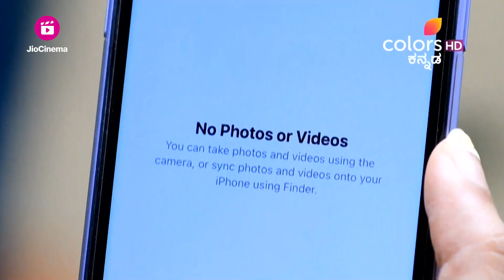BhagyaLakshmi | ಭಾಗ್ಯಲಕ್ಷ್ಮೀ | Episode 360 | Highlights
ತುಂಬಾ ವಿನಾಶಗೊಂಡ ಸ್ಥಿತಿಯಲ್ಲಿ ಕುಸುಮಾರನ್ನು ಭಾಗ್ಯಾ ಮನೆಗೆ ಕರೆತರುತ್ತಾಳೆ, ಆದರೆ ತನ್ವಿ ತನ್ನ ಶಾಲಾ ಪಿಕ್ನಿಕ್‌ಗೆ ಹಣವನ್ನು ಕೇಳುವ ಮೂಲಕ ಪರಿಸ್ಥಿತಿಯನ್ನು ಇನ್ನಷ್ಟು ಹದಗೆಡಿಸುತ್ತಾಳೆ. ಹಣ ನೀಡಲು ಭಾಗ್ಯಾ ನಿರಾಕರಿಸಿದಾಗ, ತನ್ನ ತಂದೆಯನ್ನು ಹಣ ಕೇಳಲು ತನ್ವಿ ನಿರ್ಧರಿಸುತ್ತಾಳೆ.

Bhagya brings Kusuma back home in a very devastated state, but Tanvi makes the situation worse by asking for money for her school picnic. When Bhagya refuses to give the money, Tanvi decides to ask her father for money.

Two sisters, Bhagya and Lakshmi are married into two different houses, yet their fate seems to be the same. With lies, treachery and illusions surrounding both the sisters and their worlds on the brink of explosion, how they face all the problems that fate and their choices pose against them by becoming each other’s support when needed is the story of Bhagyalakshmi!